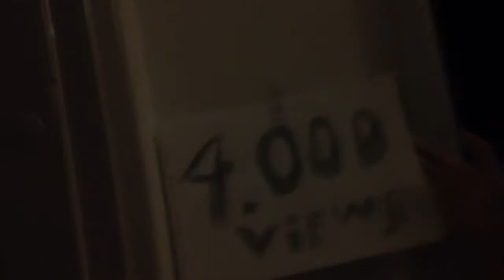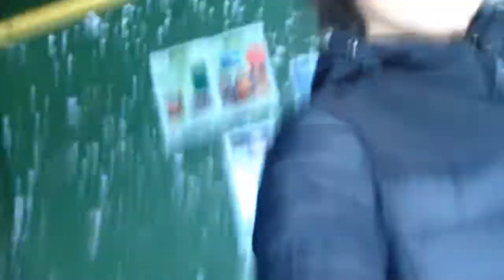Daily vlog 43 | Danser Rundt Om Juletræ